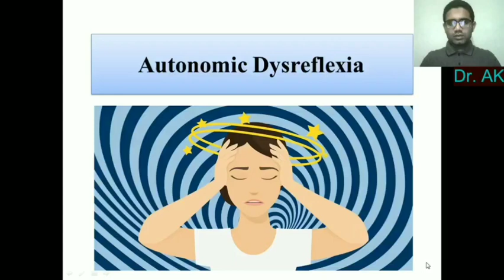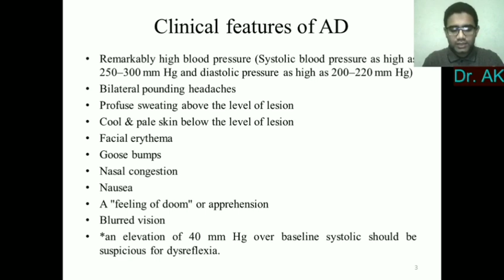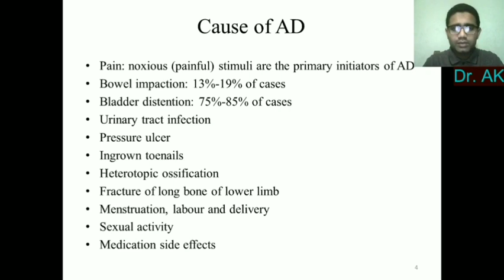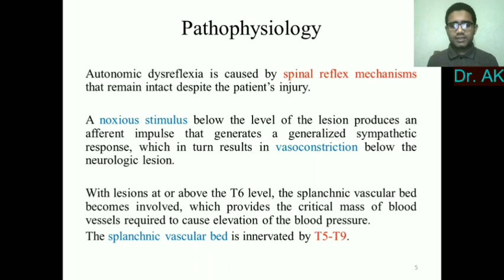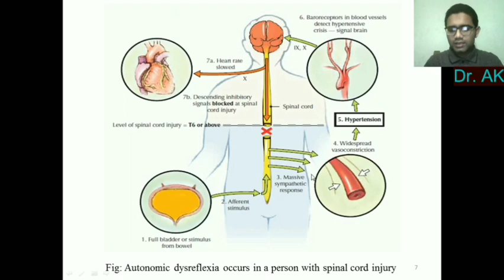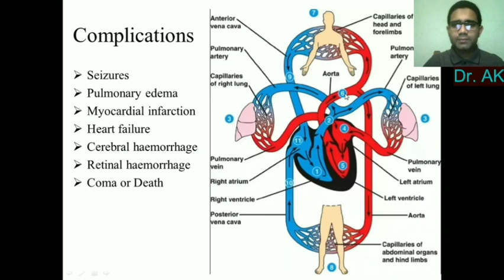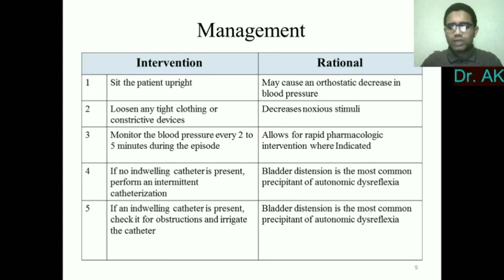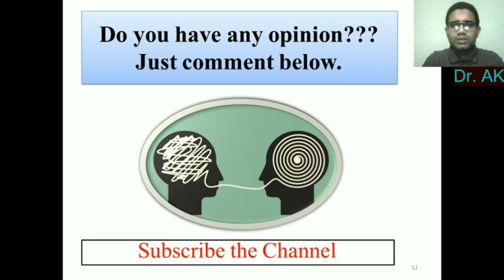Autonomic Dysreflexia in Spinal Cord Injury patients | AD | AK Hasnat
Autonomic dysreflexia (AD) is a potentially life-threatening condition and occurs most often in individuals with spinal cord injuries.
The aim of my videos is to improve medical and physiotherapy knowledge.

Logo “Created my free logo at LogoMakr.com”